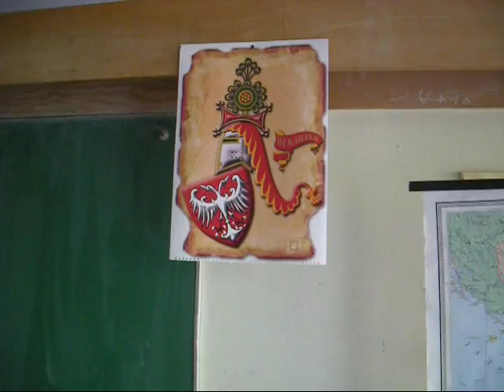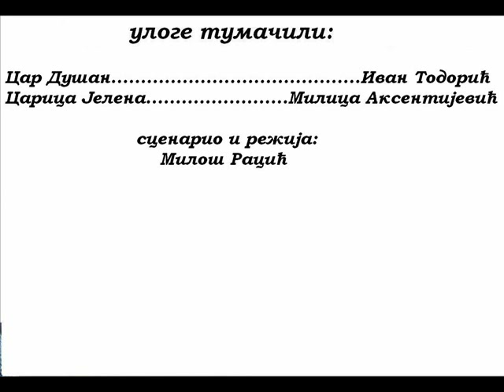Цар Душан И Царица Јелена - Радренис Филм